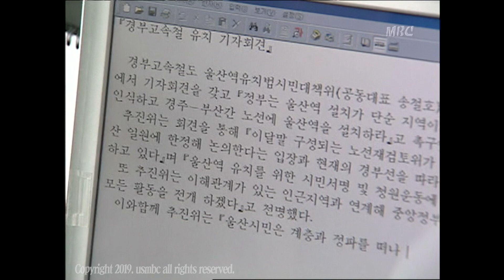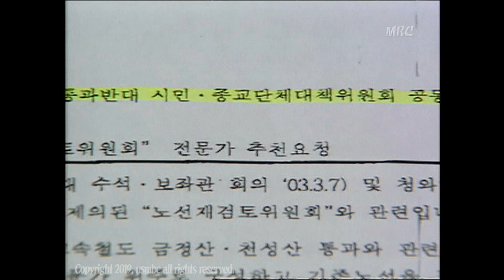[연속기획- KTX울산역 유치와 현재🚄] 고속철 유치운동 가열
2003년 03월 14일

본격적으로 경부고속철도 울산역 설치를 위한
유치운동이 본격화 되었던 2003년부터
착공, 개통에 이어 하루 평균 이용객 1만 5천명에 이르기까지의
KTX울산역의 여러 기사들을 종합하여 연속으로 전달해드리겠습니다.